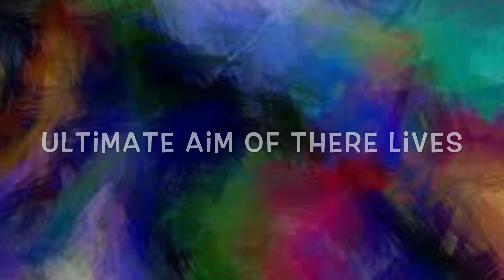Oh Chin Tong, Caleb and Emma